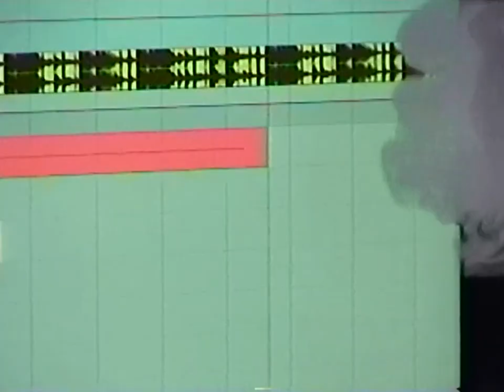RORY FRESCO X CASHMONEYAP - CASH GANG COOKUP VLOG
Rory Fresco in the studio with CashMoneyAP & Daniel Moras